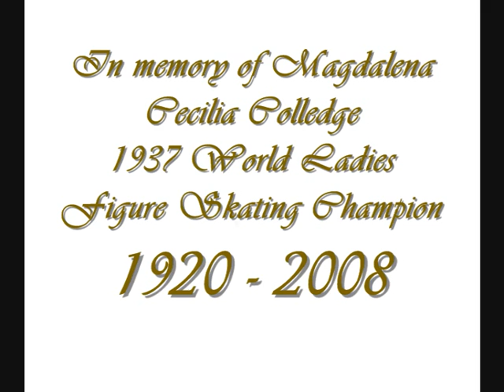Cecilia Colledge - A Figure Skating Pioneer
I made this montage in memory of a lady whose impact on Figure Skating goes way beyond her one World title. Cecilia Colledge was the World Champion in 1937, 1936 Olympic silver medallist, 3-time European Champion and British Champion from 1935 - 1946. Often a side-note in skating history by pushing Sonja Henie for the 1936 Olympic title, she was a true pioneer of the sport. Inventor of the camel spin, the layback spin, the 'Colledge' which is a one foot axel and the first woman to do a double jump - a salchow - which she first achieved at the 1936 European Championships. She went on to become a professional champion, an ice revue star and a coach based in Boston. She truly was one of a kind!